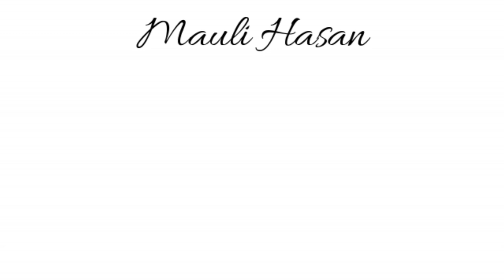HAIRCARE ROUTINE 2018 - UNTUK RAMBUT RONTOK DAN MENEBALKAN RAMBUT (For Bold & Fall Repair)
PRODUCTS I MENTIONED :

Herbal Essences - Dangerously Straight Shampoo
Pantene Pro-V Total - Damage Care Conditioner
Sunsilk Lively Straight Conditioner
Dove Hair Therapy Intense Repair
L'oreal Extraordinary Oil
Herbal Essences Smooth Lovin' Serum
Herbal Essences Set Me Up Spray Gel
Tresemme Keratin Smooth Smoothing Spray